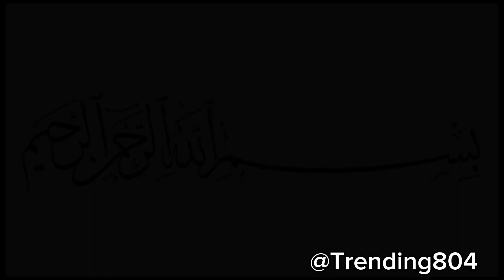آخر ذمہ دار کون؟ || 🪁Kites Flying ? Who's Responsible Asif death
Asif ki death ya kuch or akhir kab tak zimadar kon ?
aap ya ma ??
Akhir kab tak ?
is ko aaj hi rokna hoga aaj nahi to phir kabhi nahi